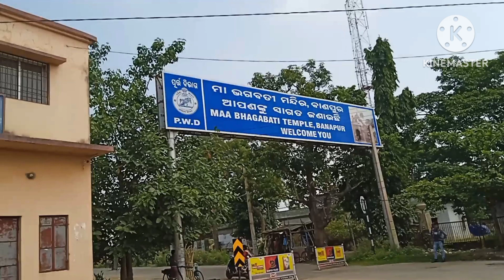Bhagbati Temple, Banapur.